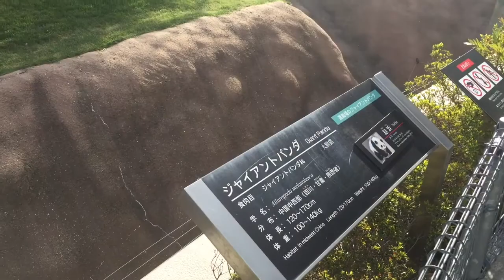パンダ好き必見❤︎adventure worldの「結浜」ちゃんです♫☆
Pandaは、かなり癒されますね♡
可愛いすぎます❤︎